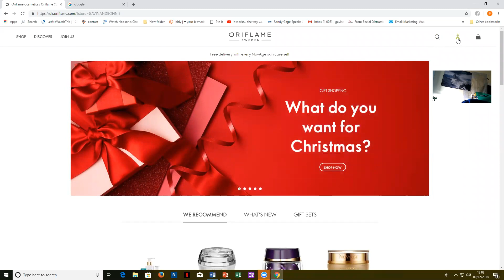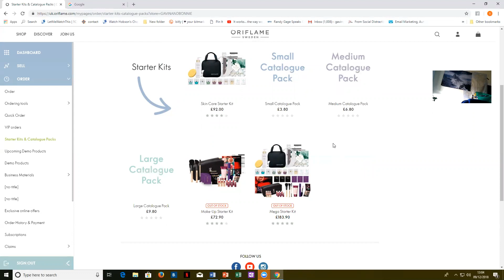have to order sample and catalogues